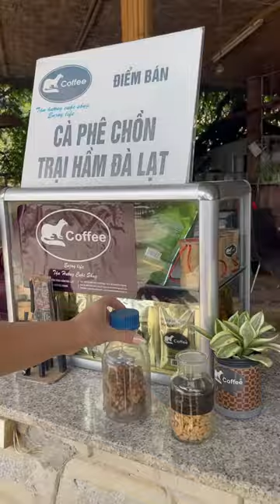Weasel coffee in Da Lat Vietnam.